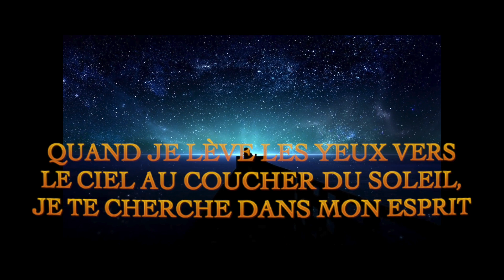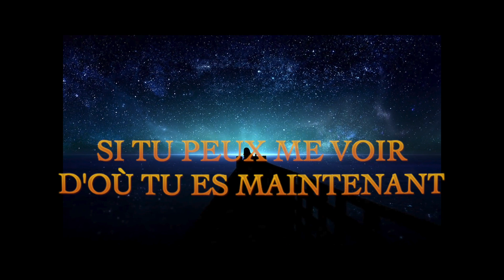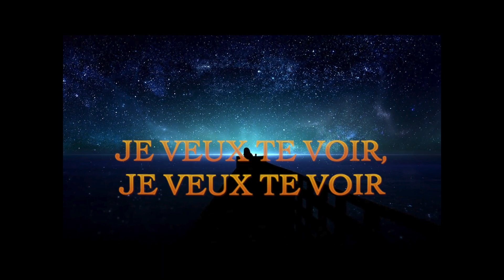Nada Sou Sou (涙そうそう) - MAMAMOO (마마무) 눈물이 주룩주룩 vostfr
no copyright instented